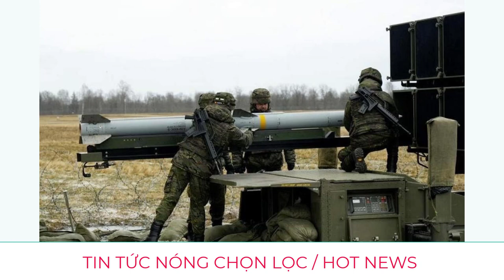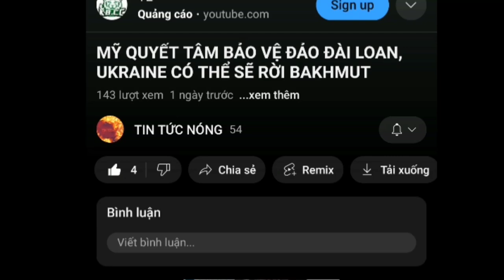Mỹ viện trợ cho Ukraine thêm vũ khí phòng không. Wagner rút khỏi Bakhmut. Nga - Ukraine mới nhất.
Đây là kênh youtube chuyên về các video tin tức nóng chọn lọc  trong ngày. Cảm ơn cả nhà nhiều.